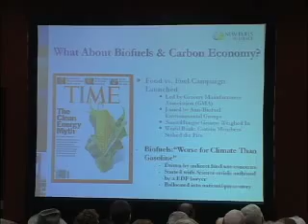Louisiana Farm Bureau: Biofuels Myths, A.J. Sabine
Twila TV's A.J. Sabine reports on how a myth about biofuels is coming to light.